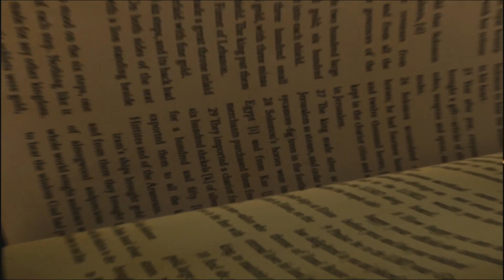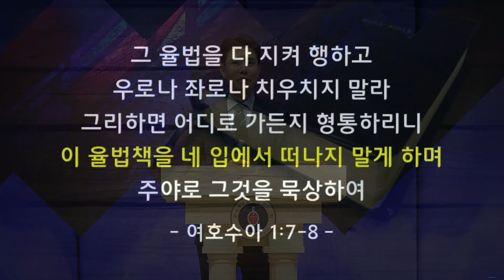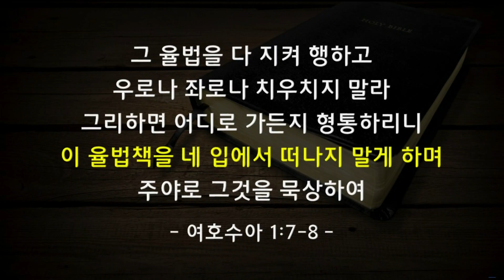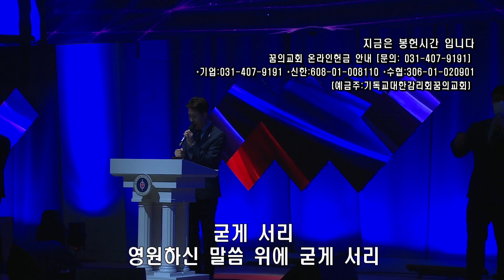[김학중 목사] 2020/4/24 "당신의 기준을 점검하라" I 꿈의교회 I 느헤미야기도회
2020년 4월 24일
안산 꿈의교회 김학중 목사 금요느헤미야 말씀
말씀제목 : 당신의 기준을 점검하라
말씀구절 : 디모데후서 3장 16~17절
찬양 :  주님 약속하신 말씀 위에서